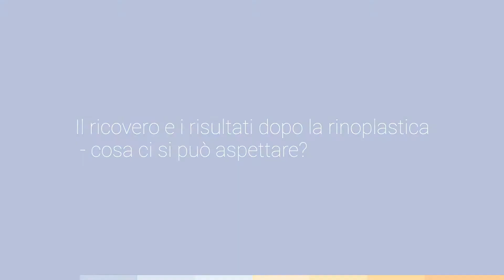Ricovero e risultati dopo la Rinoplastica cosa ci si può aspettare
Intervento di Rinoplastica dott. Gianluca Campiglio chirurgo plastico a Milano